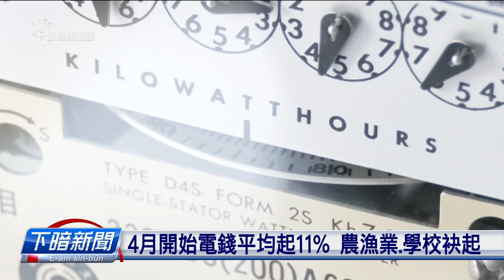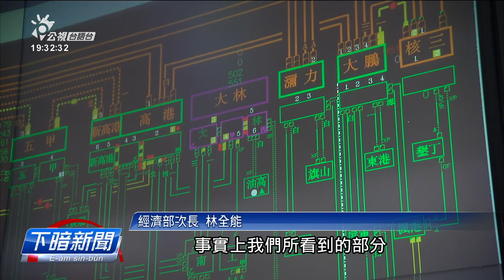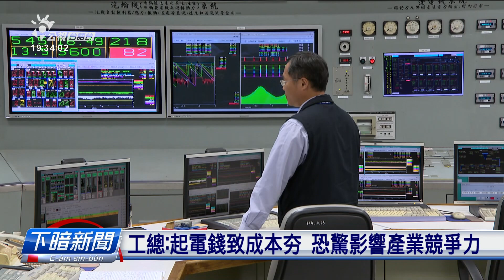4月開始電錢平均起11% 用電大戶會起25% | 公視台語台 | 20240322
後個月欲起電錢囉！經濟部今仔下晡召開電價審議會，經過3點鐘討論，確定4月電錢平均起11%，整體的平均電價一度是3.4518箍。親像台積電等產業是用電大戶，1年用電量超過150億度，會共電價起25%。毋過民生用電的部份，人家厝用電1個月用330度以下起3%、700度以下起5%，電錢一個月平均起無到20箍。小店家用超過3千度，一工上濟加70箍。

四節新聞 ：　逐工（每天）09:00 / 12:00 / 15:00（拜一至拜五） / 19:00